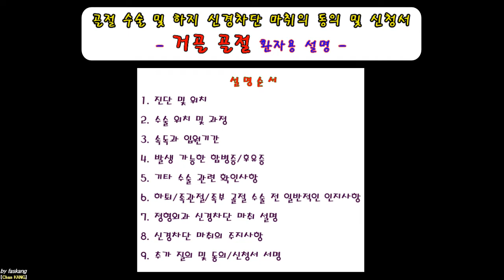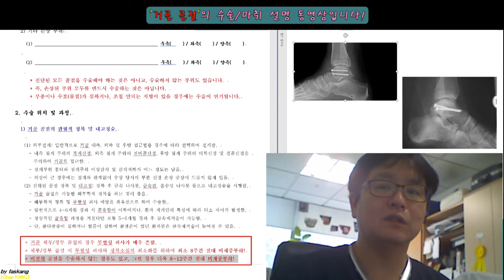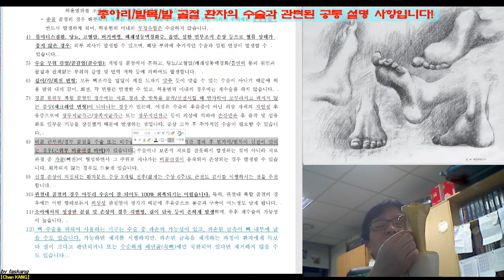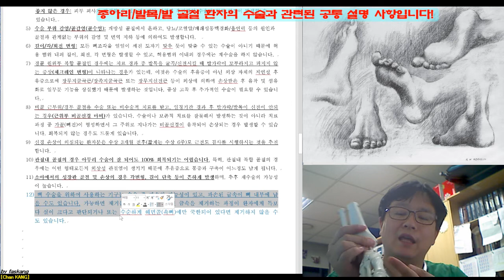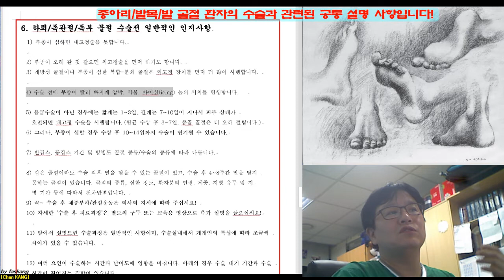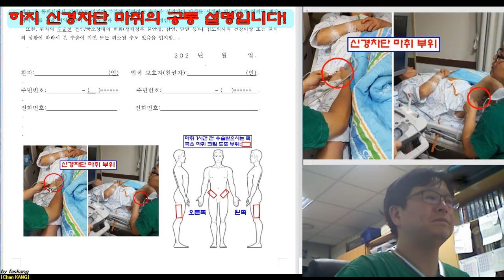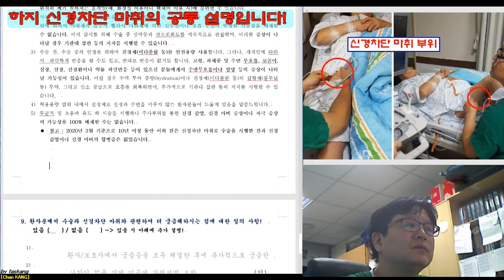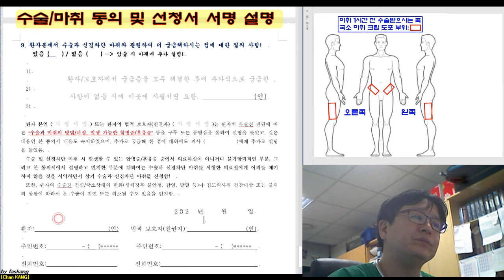287.(수술마취.동의/신청서) [[거골골절.Talar fracture]] 설명 [강찬.정형외과.충남대병원.Chan KANG]